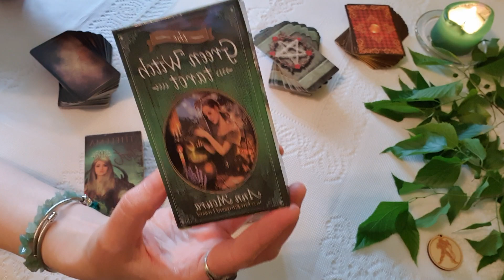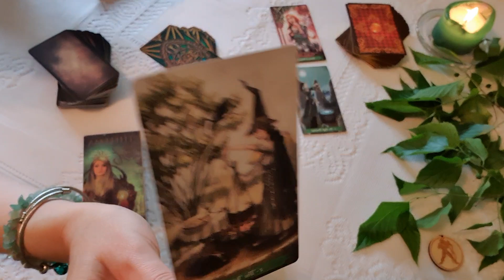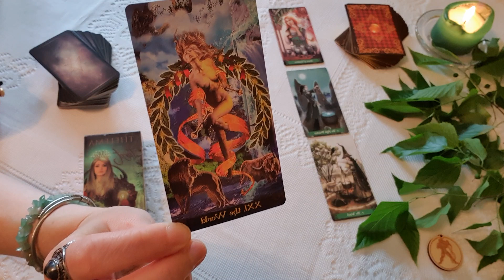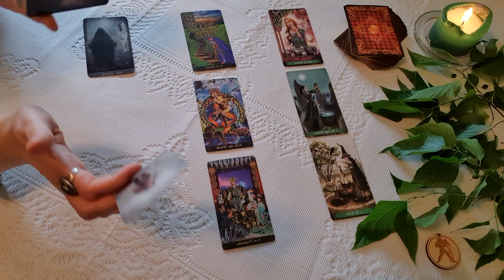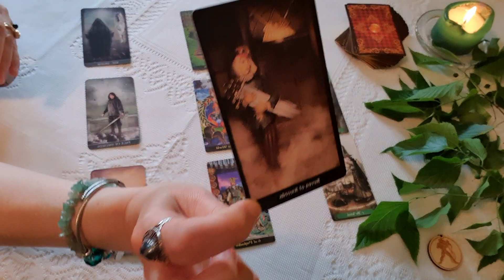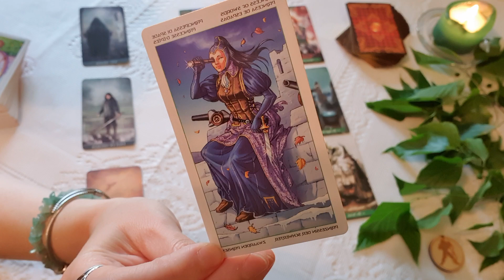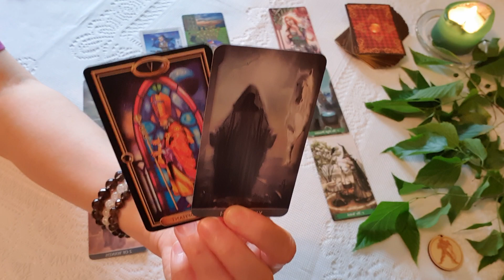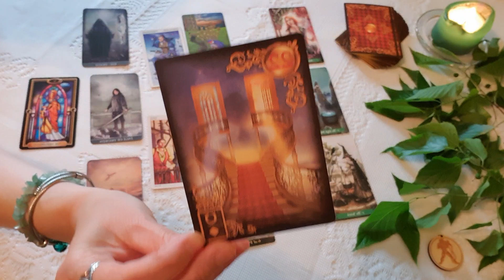Vízöntő. Június 2023